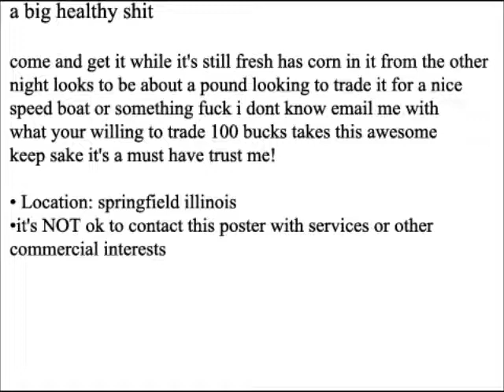Best of Craigslist - Delicious Recycled Corn...Just like mom used to make!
If you have a speedboat, or just a nice void that can be plugged, you definitely want to check out what going down in Springfeel!